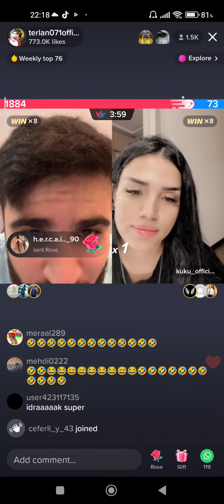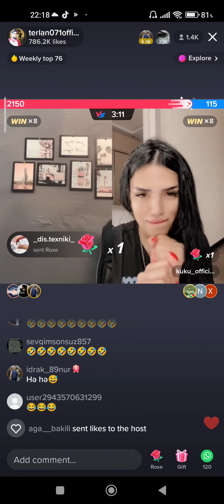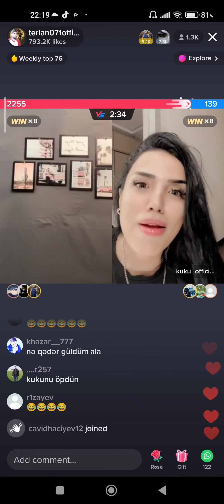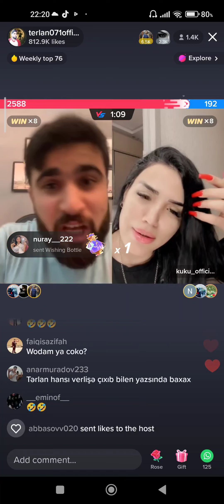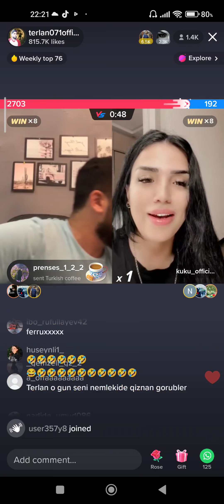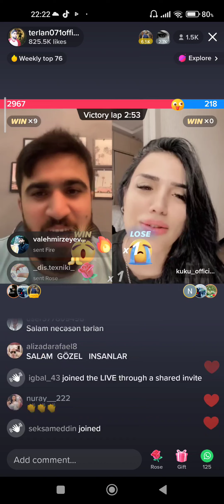Tərlan vs kuku / Tərlan rəqibin dəstəkçisini ələ almağı öyrədir